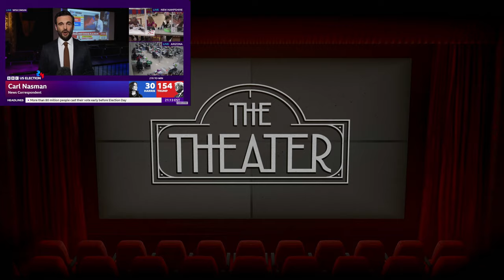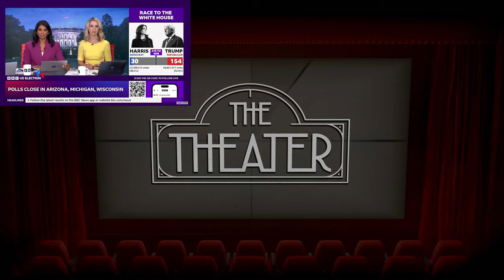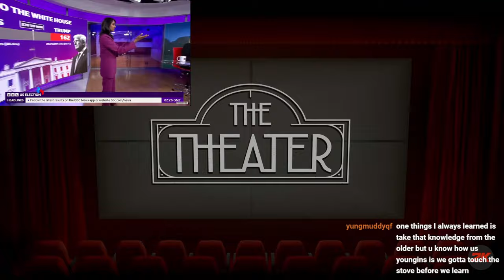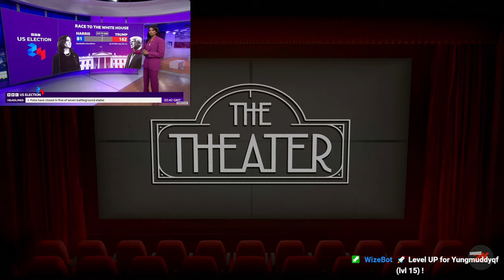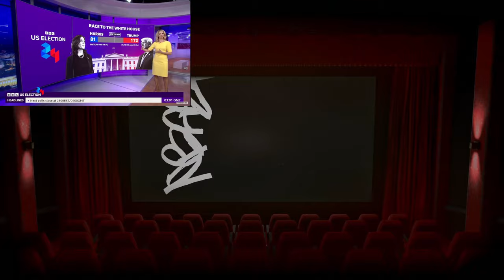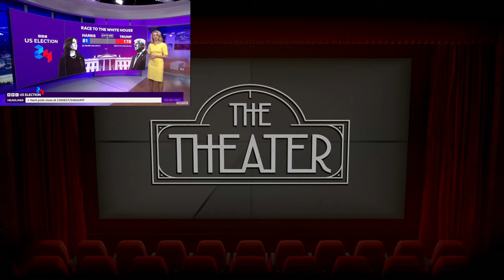How I faced a LIFE-THREATENING experience after TRUMP’S election VICTORY